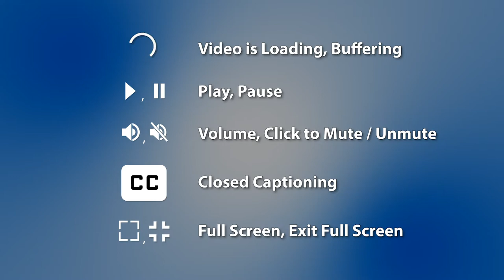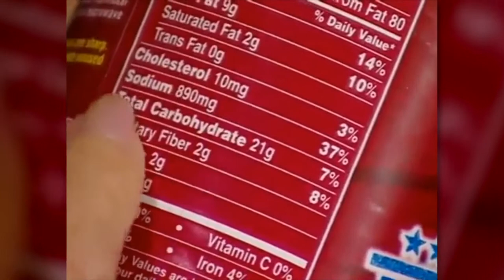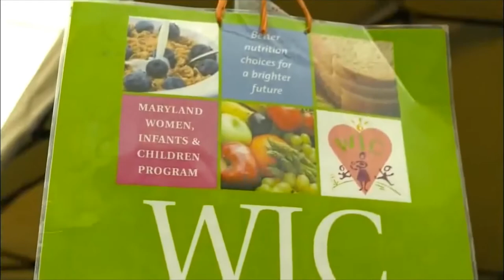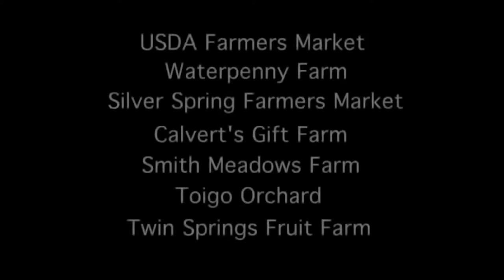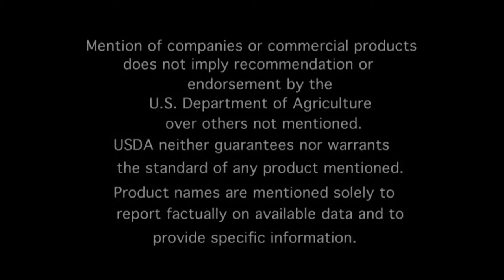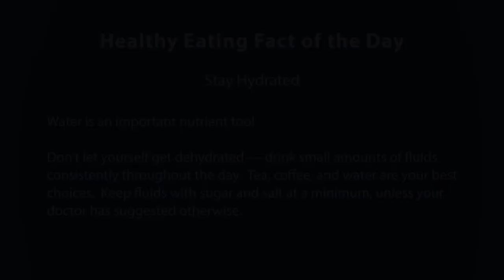R.O.V.E.R.S. Presents: Fresh Food Week - Day 2